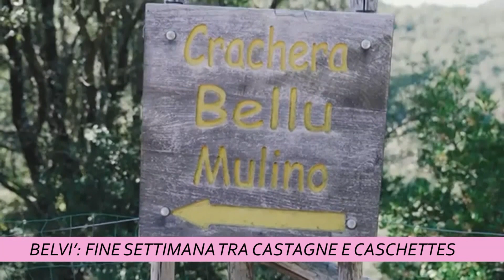BELVÌ: FINE SETTIMANA TRA CASTAGNE E CASCHETTES